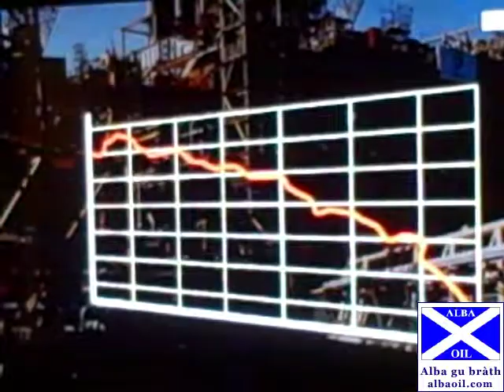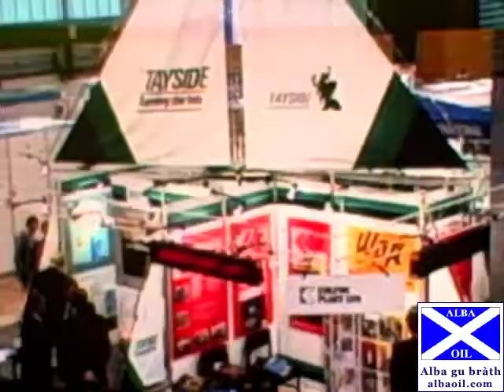Scottish Oil Crisis 2014 (BBC Scotland News Report)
BBC Scotland News Report on " Scottish Oil Crisis"